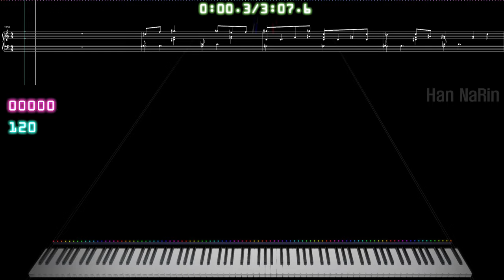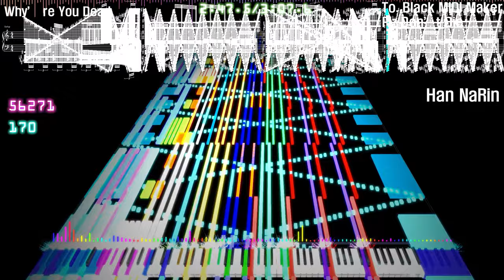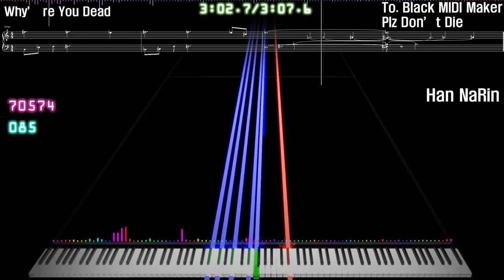[Black MIDI] "Han NaRin - Why're You Dead?" 75K+ Notes My Composition! ~ Han SeRin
1 year ago video

This is tthe full version of UNKNOWN MIDI uploaded last time.
My Composition

Song To. Dead Black MIDI Makers
Come Back PLZ..
To make the Black MIDI famous again!

Plz, Don't Die

1. Soundfont is Made by 27

2. Soundfont is Made by 29FroilanJR